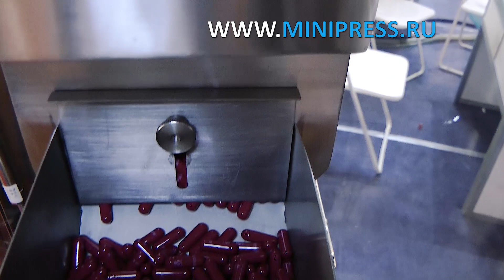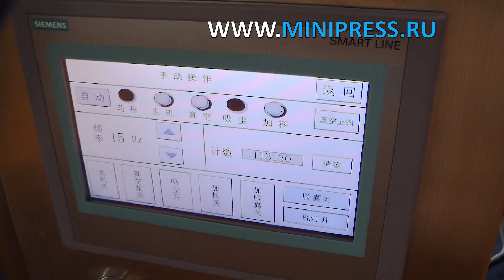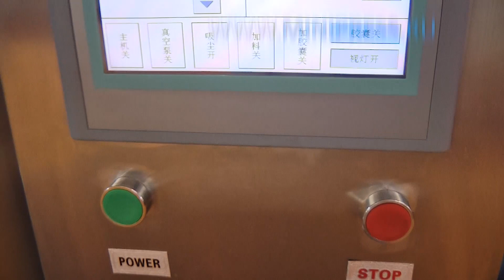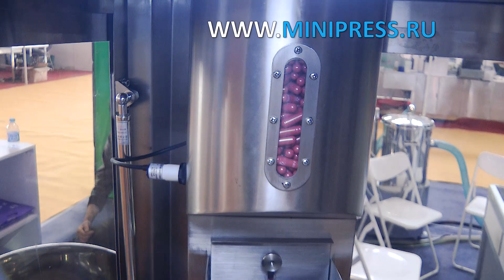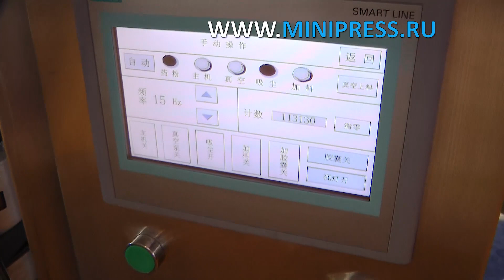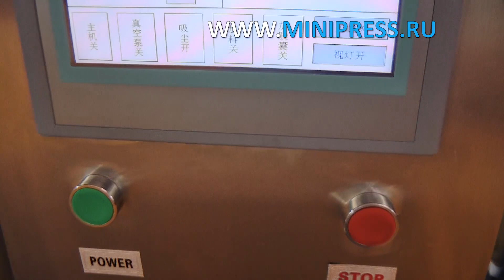Қатты желатинді капсулаларға автоматты ұнтақ құю жабдық қазақстан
ЖЕТІКТЕУ МАШИНАЛАРЫ
МИКШЕРЛЕР ЖӘНЕ ҰНТАҚ АРАСАТЫРҒЫШТАРЫ
ТАБЛЕТТІК БАСУ
БЛИСТРЛЕР МАШИНАЛАР
ЛАБОРАТОРИЯЛЫҚ АНАЛизаторлар
ЦЕЛЛОФАНАТОРЛАР
Ұнтақты түйіршіктеуіштер
Ұнтақ орауыштары
ТҮБЕГІ ТОЛтыратын МАШИНАЛАР
КАРТОН МАШИНАЛАРЫ